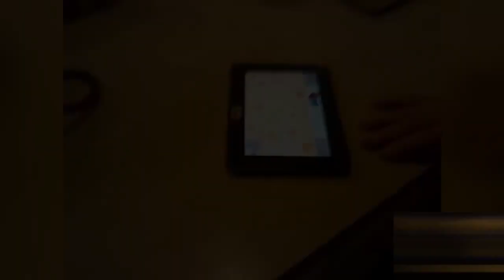Funniest Dogs & Cats Having Fun ! BEST SERIES !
THE BEST THERAPIST HAS FUR & FOUR LEGS ( ENJOY )

WE KNOW YOU LOVE WATCHING THESE LOVELY DOGS AND CATS !

Dogs
1. Labrador Retriever,  2. German Shepherd, 3. Golden Retriever, 4. French Bulldog, 5. Bulldog, 6. Poodle, 7. Siberian Husky, 8. Chihuahua, 9. Boxer, 10. Dachshund, 11. Beagle, 12. Shih Tzu, 13. Great Dane, 14. Pug, 15. Pomeranian, 16. Border Collie, 17. Shetland Sheepdog, 18. Bernese Mountain Dog.

Cats
1. Persian, 2. Maine Coon, 3. Siamese, 4. Bengal, 5. Ragdoll, 6. Sphynx, 7. Abyssinian, 8. Birman, 9. Scottish Fold, 10. British Shorthair, 11. Burmese, 12. Russian Blue, 13. Oriental Shorthair, 14. American Shorthair, 15. Cornish Rex, 16. Devon Rex
17. Turkish Angora, 18. Somali,19. Manx, 20. Norwegian Forest Cat

By the way, We only launched the channel 20th Nov 2023.

THE BEST THERAPIST HAS FUR AND FOUR LEGS : -)

Funny Dogs Dog tricks
Dog fails
Dogs playing
Dogs reacting to things
Funny Cats : Cats playing
Cats being clumsy
Cats attacking things
Cats making funny noises
Cats reacting to things